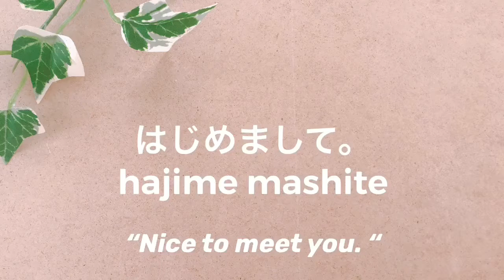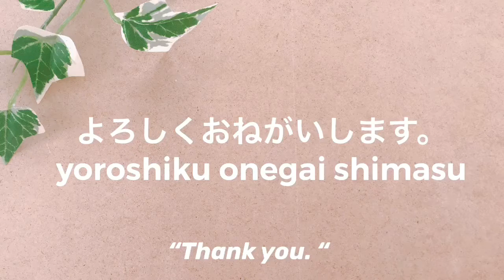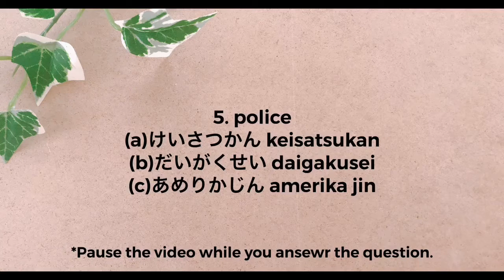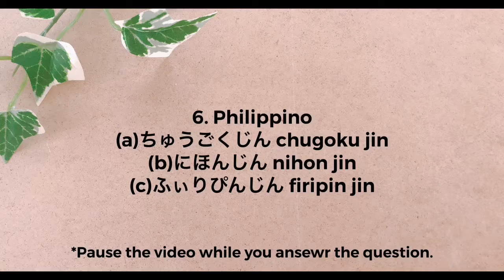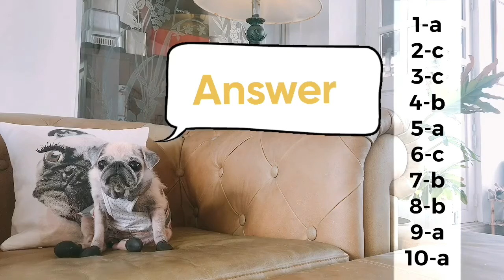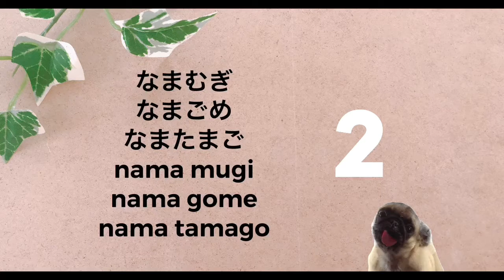Learn Japanese in 10 min #5 [QUIZ 1] Lesson 1-3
Minasan, KonniChihuaPug! Thank you for joining our Basic Japanese Conversation Class! This channel is created for whom just started learning Japanese. We hope that we could assist you to have better understanding of Nihongo!
Love,
Daisy the Pug & Dahlia the Chihuahua
[QUIZ 1] Lesson 1-3

CONTENTS
0:43 Review Dialog (Lesson 1-3)
1:57 Introduction of Quiz
2:27 Vocabulary Quiz
3:24 Grammar Quiz
3:57 Answers
4:54 Homework
5:27 Challenge

[ LESSON 1 ] "Nice to meet you."「はじめまして。」

TODAY'S DIALOG
こんにちは。(konnichiwa)
Hello.
はじめまして。(hajime mashite)
わたしはすずきだりあです。(watashi wa Suzuki Daria desu)
I'm Dahlia Suzuki.
めきしこからきました。(mekishiko kara kimashita)
よろしくおねがいします。(yoroshiku onegai shimasu)

WORDS & PHRASES
こんにちは (konnichiwa)
Hello./Good afternoon.
Nice to meet you.
わたしは～です (watashi wa ~ desu)
I'm ~.
～から (~kara)
from ~
～からきました (~ kara kimashita)
I'm from ~.

[LESSON 2] “Are you ~?”「あなたは～ですか？(anata wa ~ desu ka)」

TODAY'S DIALOG
でいじー：だりあさん、あなたはだいがくせいですか？
(daria-san, anata wa daigakusei desu ka)
Daisy, are you a collage student?
だりあ：いいえ、わたしはけいさつかんです。
(iie, watashi wa keisatsukan desu)
No, I'm a police officer.
あなたは？
(anata wa)
でいじー：わたしはかんごしです。
(watashi wa kangoshi desu)
I'm a nurse.

WORDS & PHRASES
～さん (~san): Mr., Ms.
あなたは～ですか？(anata wa ~ desu ka): Are you ~?
だいがくせい (daigakusei): collage student
いいえ。(iie): No.
けいさつかん (keisatsukan): police officer
あなたは？(anata wa): And you?/How about you?

[LESSON 3(1/2)] Nationalities こくせき（～じん）
[LESSON 3(2/2)] I am not ~. わたしは～ではありません。

TODAY'S DIALOG
でいじー：だりあさん、あなたはいぎりすじんですか？
(daria-san, anata wa igirisu-jin desu ka)
Dahlia, are you British?
だりあ：いいえ、わたしはいぎりすじんではありません。
(iie, watashi wa igirisu-jin dewa arimasen)
No, I'm not British.
めきしこじんです。
(mekishiko-jin desu)
Mexican.
でいじーさん、あなたはあめりかじんですか？
(deisie-san, anata wa amerika-jin desu ka)
Daisy, are you American?
でいじー：いいえ、わたしはあめりかじんではありません。
(iie, watashi wa amerika-jin dewa arimasen)
No, I'm not American.
ちゅうごくじんです。
(chugoku-jin desu)
I'm Chinese.

WORDS & PHRASES
いぎりすじん (igirisu-jin)：English, Englishman
わたしは～ではありません (watashi wa ~ dewa arimasen)：I'm not ~.
めきしこじん (mekishiko-jin)：Mexican
あめりかじん (amerika-jin)：American
ちゅうごくじん (chugoku-jin)：Chinese